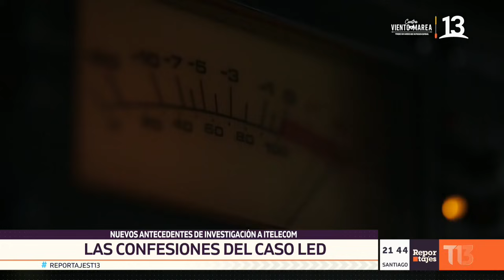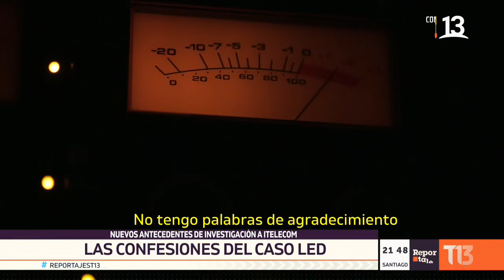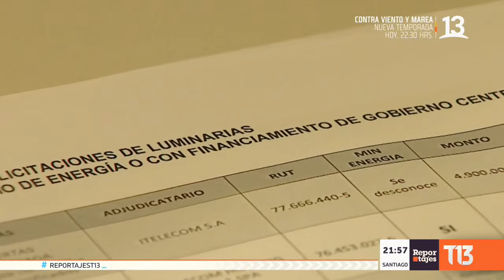Las confesiones del caso LED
Surgen nuevos antecedentes en el llamado caso "luces LED", donde se investigan sobornos, lavado de activos y fraude al fisco.